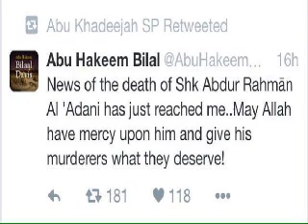Refutation of abu hakeem Bilal Davis by musa millington (part 2)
musa millington (may Allah preserve him) refuted some lies of Abu Hakeem Bilal Davies (may Allah guide him)